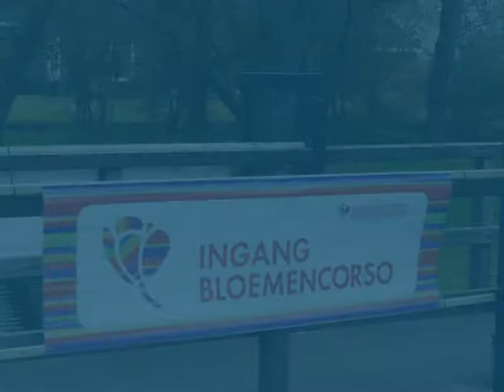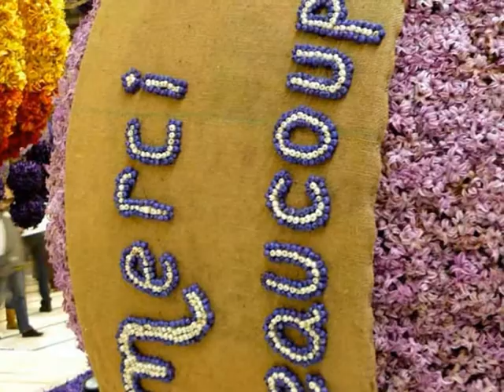Подготовка к Блюменкорсо. Ангар в Сасенхейме. 20.04.12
Парад цветов BLOEMENCORSO проходит ежегодно во второй половине апреля -- в период цветения тюльпанов и гиацинтов, когда поля Голландии раскрашиваются в яркие цвета, а в воздухе витает цветочный аромат.
В параде участвуют как большие повозки с целыми «скульптурными группами» из цветов, изображающими людей, животных или сказочных персонажей, так и обычные автомобили, украшенные цветами -- в общей сложности, несколько десятков. Рядом с «участниками» шествуют музыканты.

Цветочная процессия традиционно движется по маршруту из Нордвейка (Noordwijk) в Харлем (Haarlem) длиной в 40 километров. Парад растягивается на целый день (с 9 утра до 9 вечера), причем на официальном сайте есть практически поминутное расписание, где и когда можно увидеть действо. Так что оказаться в нужное время в нужном месте совсем не сложно и многотысячная толпа рассредотачивается по всей длине маршрута.
Для особо любознательных предоставится возможность понаблюдать за процессом изготовления скульптур из цветов, в котором задействовано несколько сотен волонтеров. Последние три дня перед парадом отправляйтесь в городок Сассенхейм (Sassenheim) в De Klinkenberghallen по адресу Rijkstraatweg 51 -- именно там проходит подготовка. Отдав 4 евро за вход вы не только станете живым свидетелем созидания прекрасного, но и зрителем (или участником) развлекательной программы.